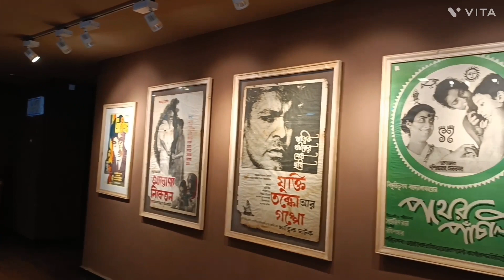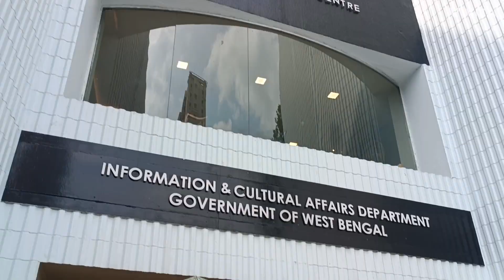In this Mahalaya we spent a Memorable time in Nandan | Vlog -45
In this Mahalaya we spent a Memorable time in Nandan.

Thanks